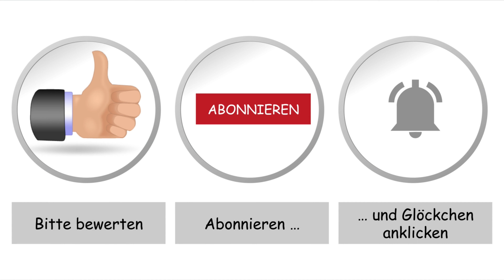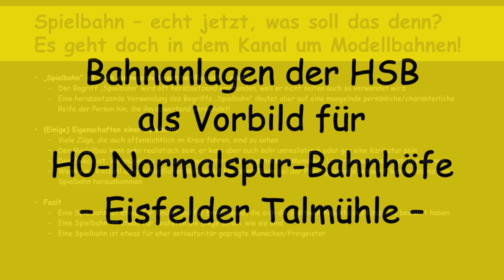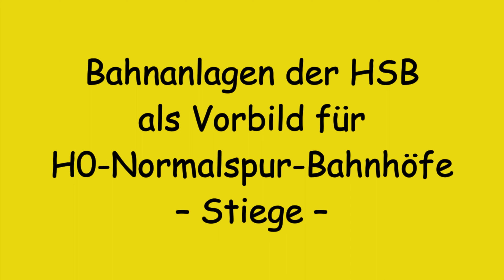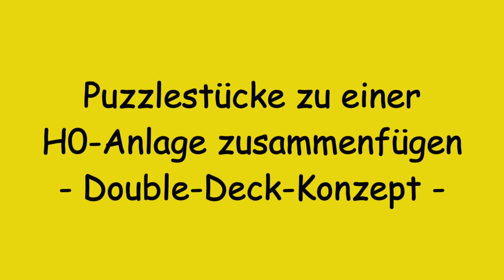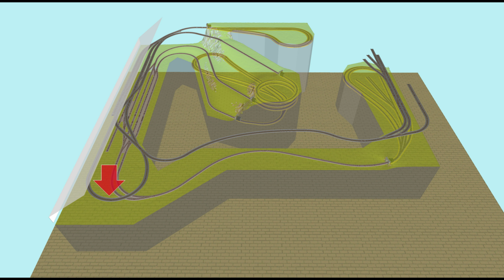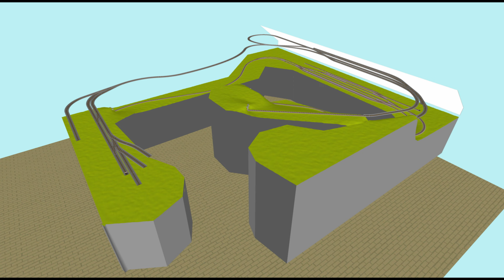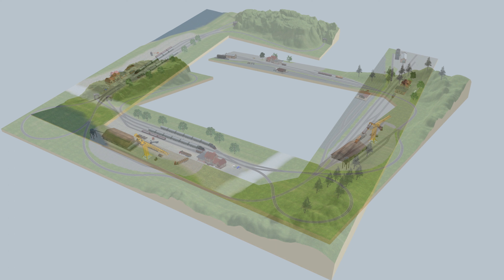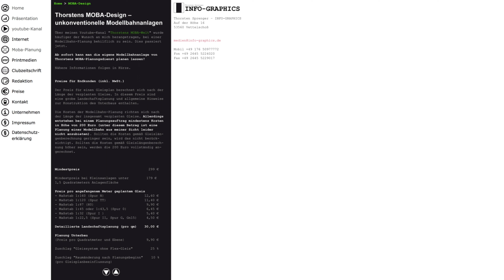Modellbahn: Planung Teil 89 – Schmalspurgleispläne für Spielbahnen nutzen (1)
Einleitung
In diesem Film wird – ausgehend von ausgewählten Bahnanlagen des Harzer Schmalspurnetzes – angeregt, dass man bei zu wenig Platz  kleinere Bahnanlagen und kurze Züge für Nicht-Betriebsbahnen als Vorbild wählen könnte und diese auf Normalspur anpasst. Gezeigt wird das an zwei Modellbahn-Konzepten – einer Double-Deck-Anlage und einer Single-Deck-Anlage. Die sind natürlich für beengte Platzverhältnisse zu groß. Aber sie lassen sich durchaus problemlos in einzelne Komponenten zerlegen.

Dieser Kanal ist Teil der Informationsangebots von Thorstens MOBA-Design. Der Kanal befasst sich mit Themen rund um die Modellbahn. Dabei sollen Themen grundsätzlich erörtert werden. Ziel ist es, Ideen und Denkanstöße für einen kreativen Umgang mit der Modellbahn zu geben. Ferner soll das Wissen zur Planung und zum Bau einer Modellbahn weiterentwickelt und vertieft werden.

–– Inhaltsübersicht
2:00 Titel
2:07 Spielbahn – echt jetzt, was soll das denn?
4:47 Bahnanlagen der HSB – Eisfelder Talmühle
8:52 Bahnanlagen der HSB – Stiege
11:21 Bahnanlagen der HSB – Hasselfelde
13:45 Puzzlestücke zu einer H0-Anlage zusammenfügen – das Double-Deck-Konzept
15:33 Puzzlestücke zu einer H0-Anlage zusammenfügen – das Single-Deck-Konzept
14:00 E-Mail-Kontakt
14:40 Abonnieren

Dieser Kanal befasst sich mit Themen rund um die Modellbahn. Dabei sollen Themen grundsätzlich erörtert werden. Ziel ist es, Ideen und Denkanstöße für einen kreativen Umgang mit der Modellbahn zu geben. Ferner soll das Wissen zur Planung und zum Bau einer Modellbahn weiterentwickelt und vertieft werden. Wird versucht, dem Zuschauer eine Hilfestellung bei der Idee zur eigenen Anlage zu geben.

–– Thorstens MOBA-Planungsdienst
Web-Adresse: